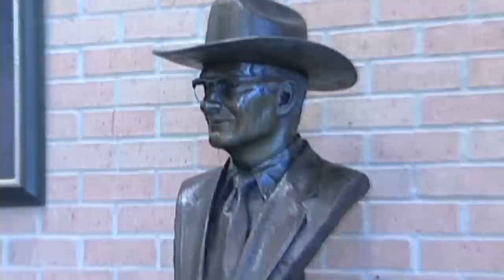Port Fourchon 2010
This film explains the significance of Port Fourchon not just to Louisiana, but to the economy of the entire country. Dramatic aerial footage highlights the geographic and commercial assets of the Port